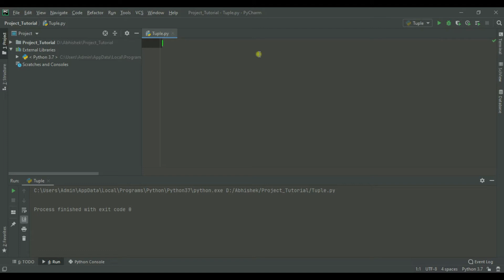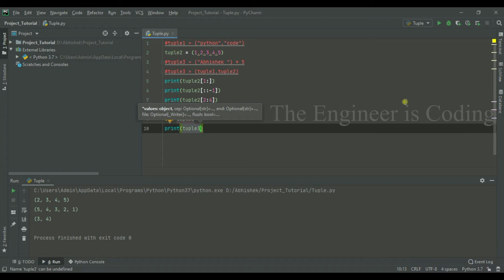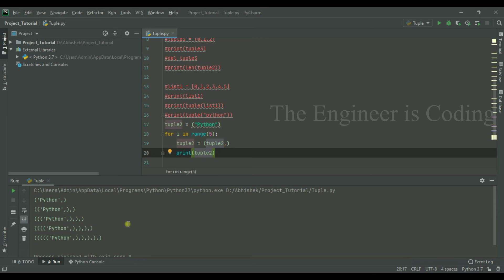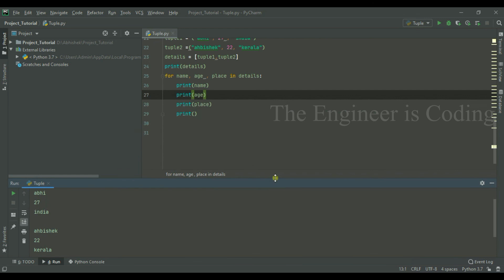Tuples in Python | Python for Beginners in Malayalam | Python Tutorial [8]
- What is Tuple
- Difference between Tuple and List
- Create Tuple
- How to use Tuple